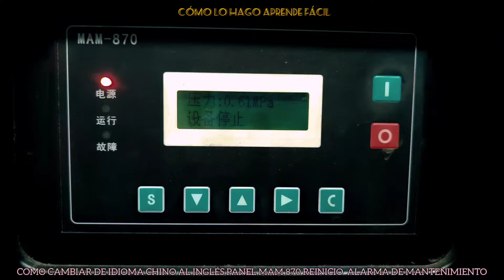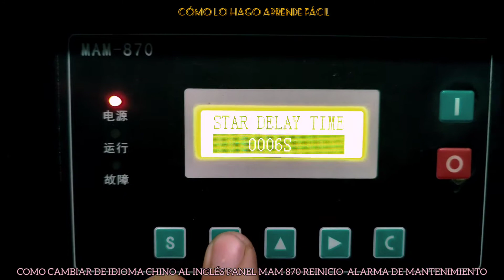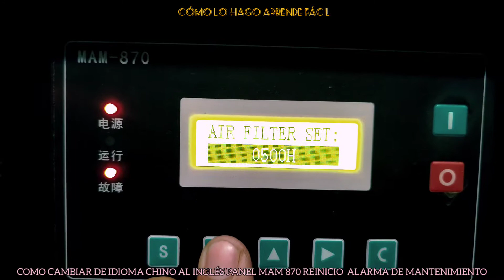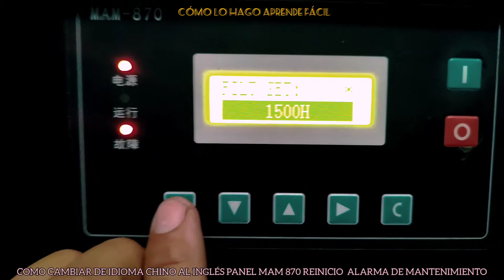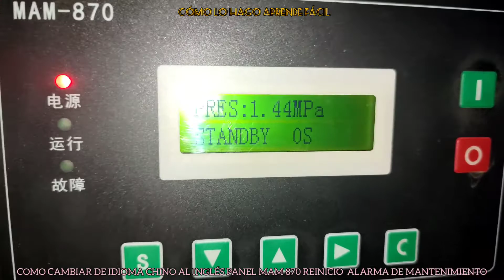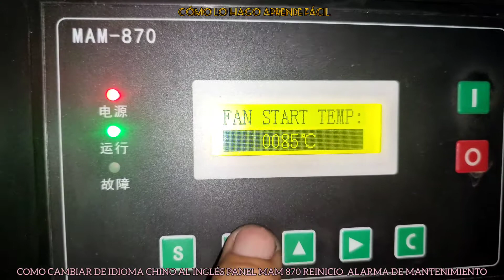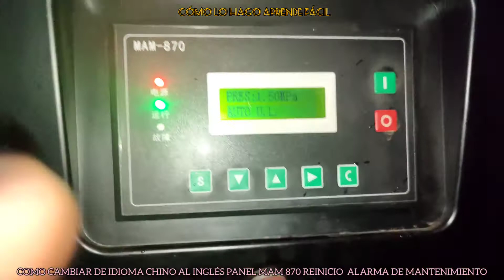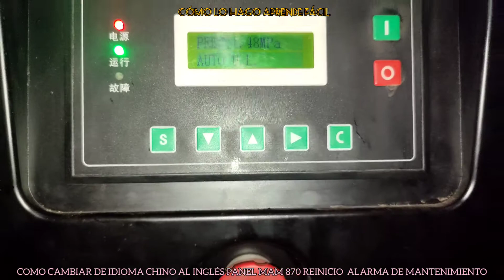MAM-870 COMPRESOR CHINO GUN AIYOU REINICIO DE ALARMA CAMBIAR IDIOMA CHINO A INGLES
COMO CAMBIAR DE IDIOMA CHINO A INGLES PANEL MAM-870 COMPRESOR CHINO GUN AIYOU REINICIO DE ALARMA.

HOW TO CHANGE FROM CHINESE TO ENGLISH LANGUAGE MAM-870 PANEL CHINESE COMPRESSOR GUN AIYOU ALARM RESET.
如何从中文更改为英文 MAM-870 面板中文压缩机枪爱友警报重置